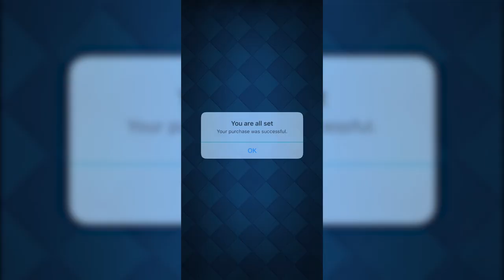CUMPARAM OFERTA CU 100.000 GOLD SI MAGICAL CHEST PE CLASH ROYALE !!!